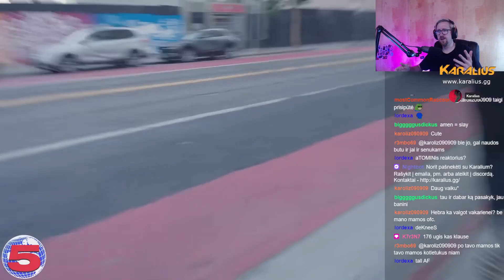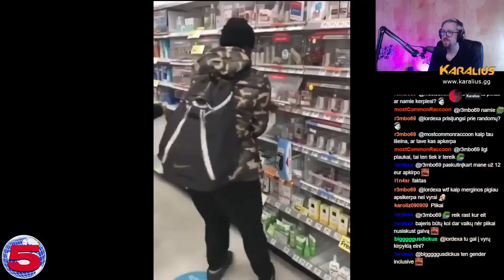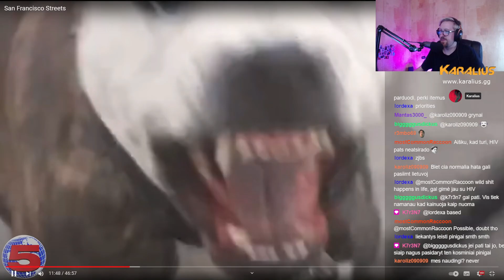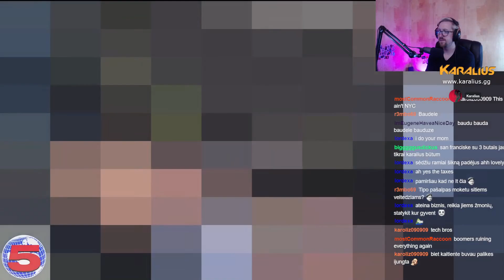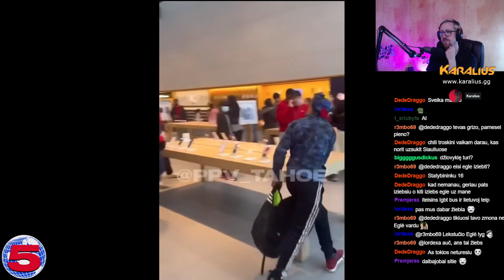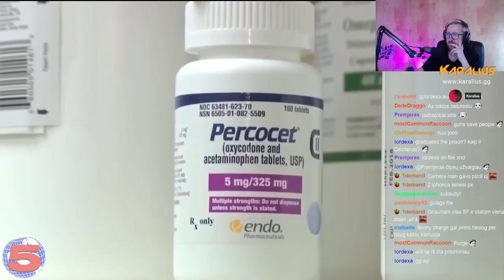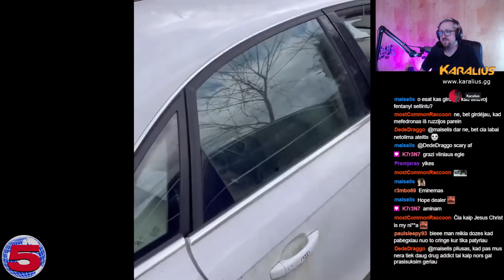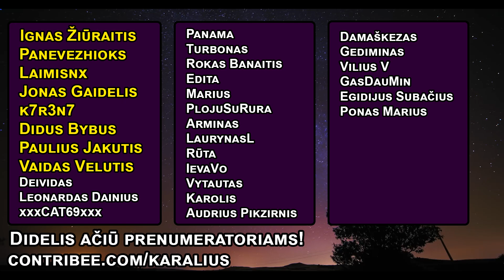San Francisko gatvės - įspėjamoji istorija apie tech-gigantus ir fentanili | Karalius Reaguoja